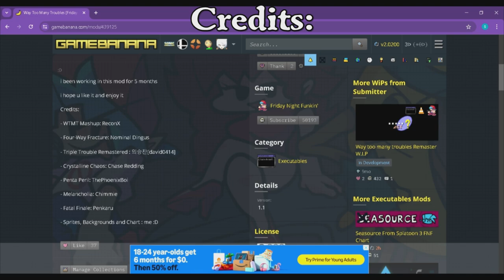Way Too Many Troubles... | 20 MINUTE LONG SONG!!!???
Timestamps:
00:00 Intro
00:55 Song starts with Tails EXE
02:43 Xenomorphas 1
03:10 Knuckles EXE
04:55 Faker
06:57 Eggman EXE
08:57 Metal Sonic
09:43 Xenomorphas 2
11:16 Majin Sonic
12:52 Sonic
14:05 Xenomorphas 3
15:41 Lord X
17:11 Sunky
18:30 Tails Doll
19:28 Fleetway
19:41 Everyone vs Super BF
21:25 Xenomorphas 4
23:14 Credits